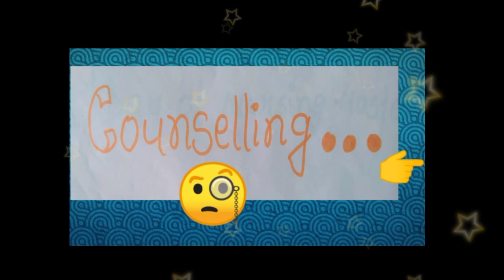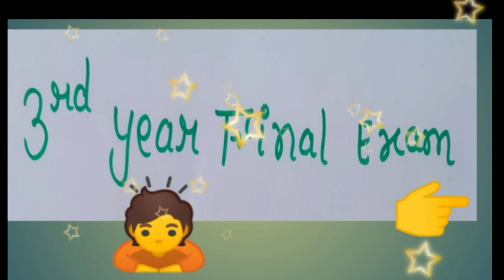Journey of a Nursing Student ||Summary|| GNM School of Nursing RIMS Ranchi ||NursingGuidance/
Journey of a Nursing Student || Summary || GNM School of Nursing RIMS Ranchi
RIMS Ranchi